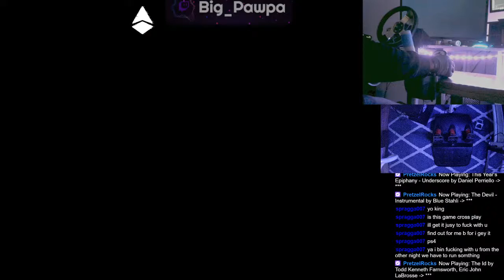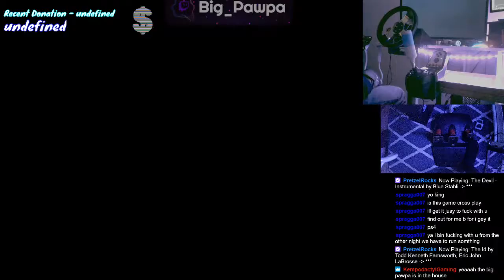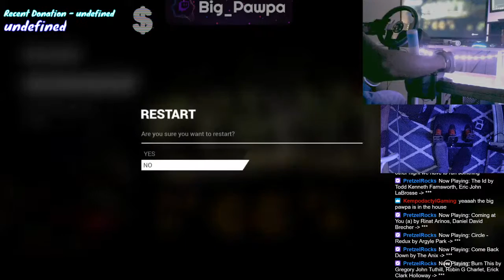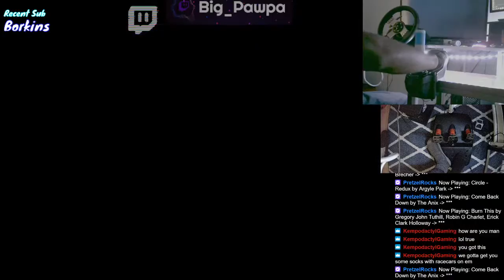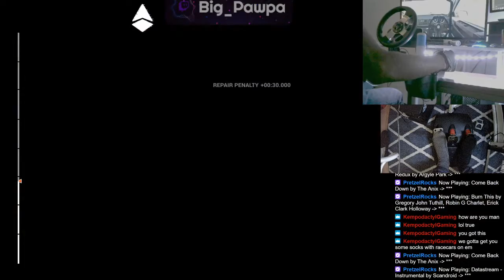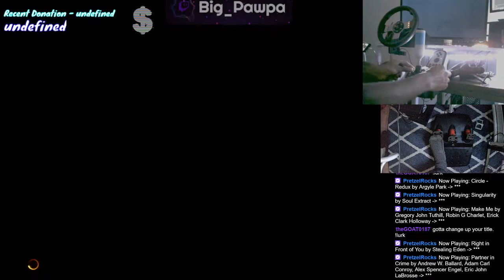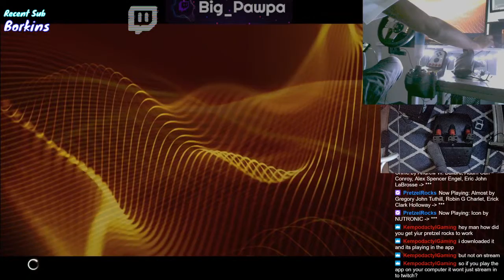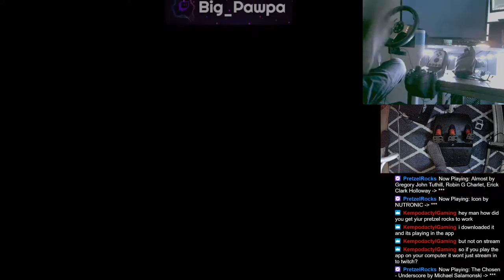How to drive a truck Manual Transmission FAST AF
Driving with Logitech G27 H Shifter Setup Double View Setup